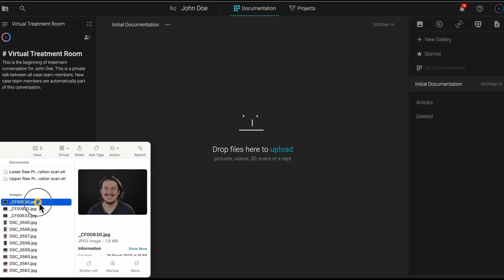Design and communicate visually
Smile Design places paramount emphasis on the aesthetics and visual appeal of the smile, considering factors like tooth shape, size, color, alignment, and how they harmonize with the individual's facial characteristics. At this initial step, the Smile Design process also enhances the patient's ability to visualize the outcome. They can actively participate in the design process, providing feedback and gaining a deeper understanding of the potential results. What you require for this first step is a large smile portrait picture.